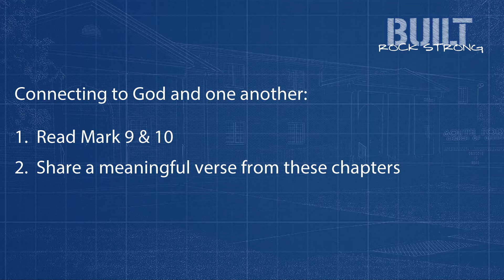Built Rock Strong - Mark 9 & 10 - Friday (C.H.I.L.D.)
Friday - Personal Bible Study

Take time to read Mark 9 & 10. This is a portion of Matt & Kyle's conversation and a deeper look at Mark 9 & 10.  Today we talk about how we can be more child like in our faith walk.

1) Plant God's word in your heart - Read Mark 9 & 10

2) Share a meaningful verse from these chapters